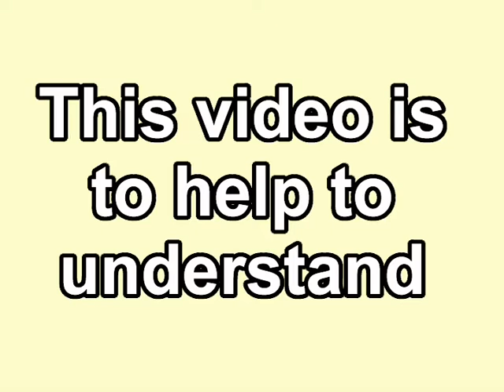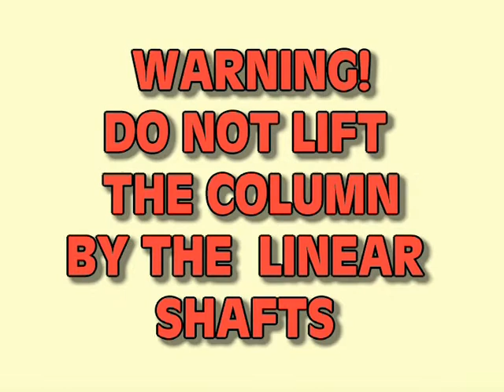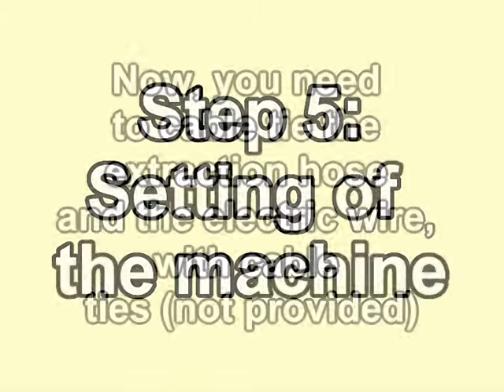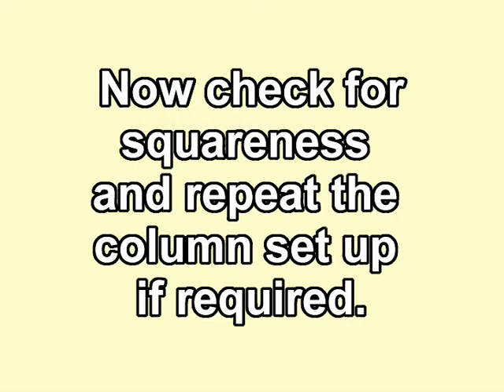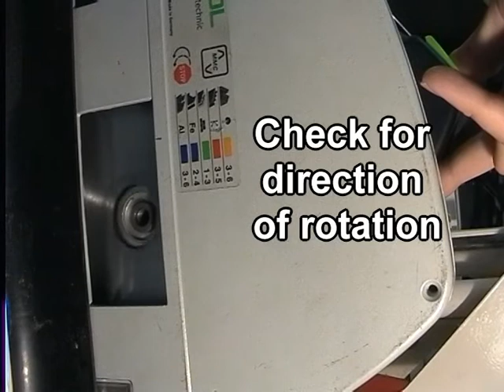Koolcut Saw Installation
How to put together the Koolcut VPS saw